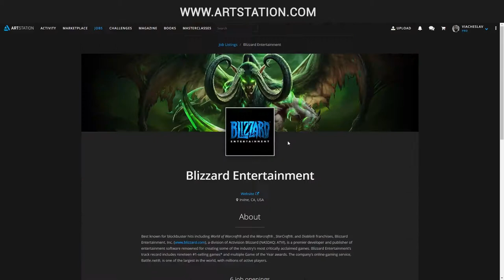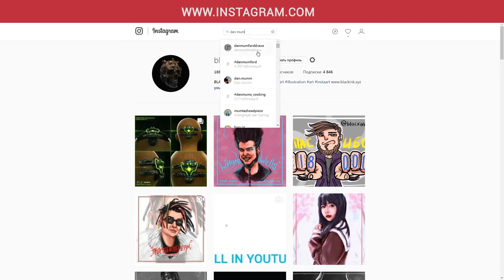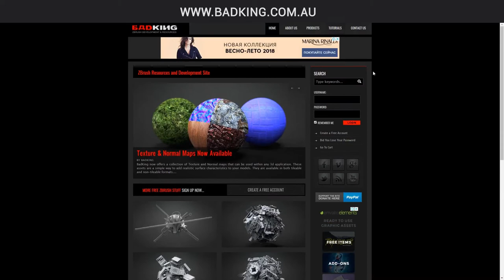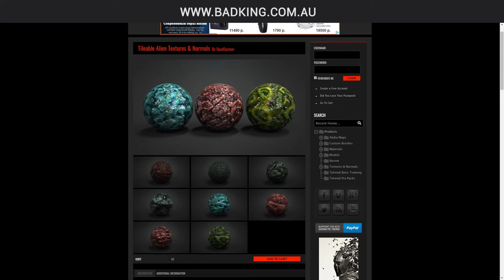ТОП 5 САЙТОВ ДЛЯ ХУДОЖНИКОВ (АНИМАЦИЯ) (РЕСУРСЫ, ПОРТФОЛИО)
Первый видос в котором я попробовал анимацию.
Рассказал вам 5 сайтов, которые использую в своей работе.